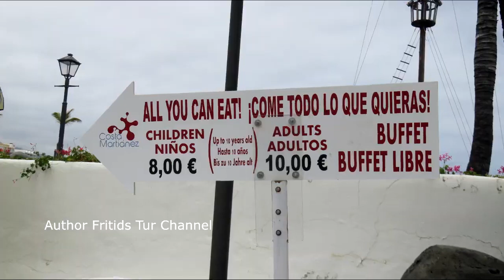Tenerife, Puerto de la Cruz Lago Martiánez All inclusive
Tenerife, Puerto de la Cruz Lago Martiánez All inclusive tenerife puertodelacruz beaches walking Travel,Beaches,Sunshine,Philippines,Thailand,Walking, Walkingtours,bikini'beachbody,